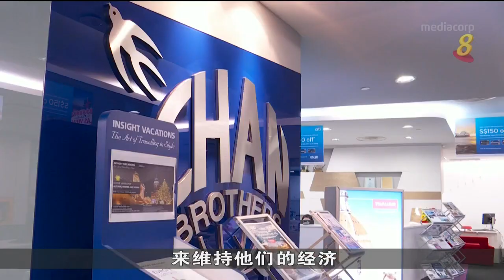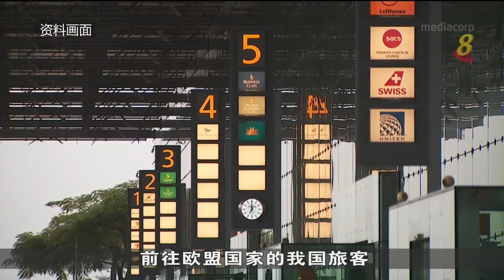新加坡旅客入境丹麦需隔离 不少旅行社更改行程到其他欧洲国家